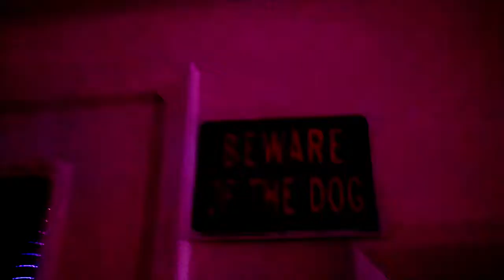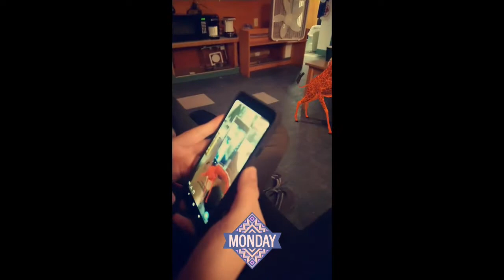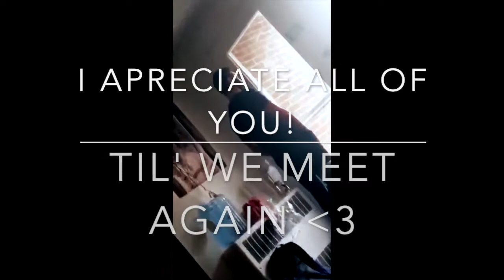DANK UNIVERSITY - My Experience at CU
This is a DANK compilation of snapchats from friends and myself during my last 2 years of university and people I love in my life!